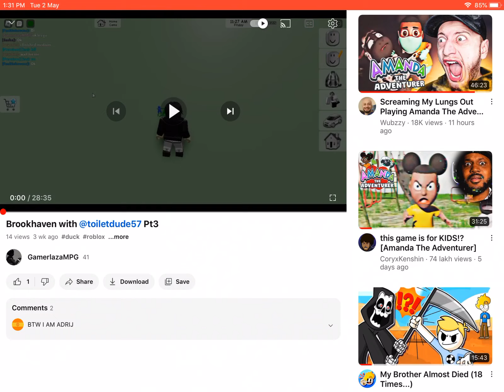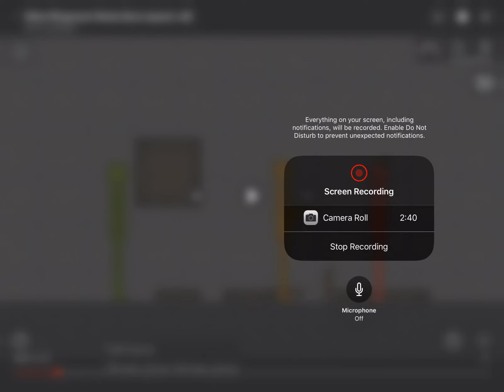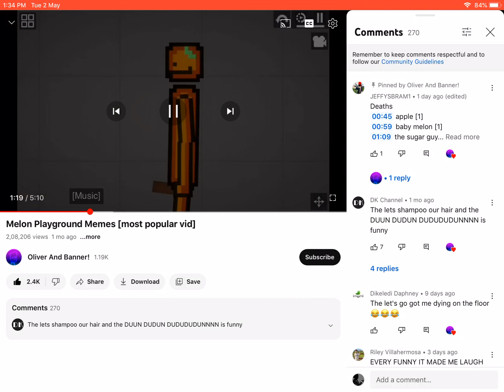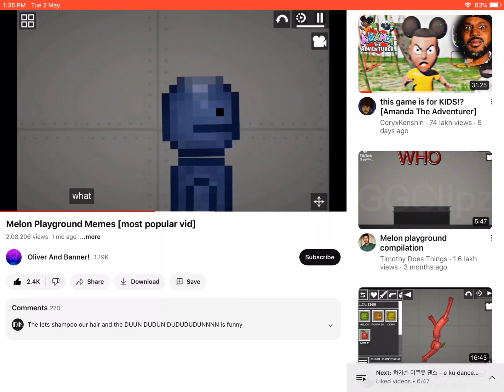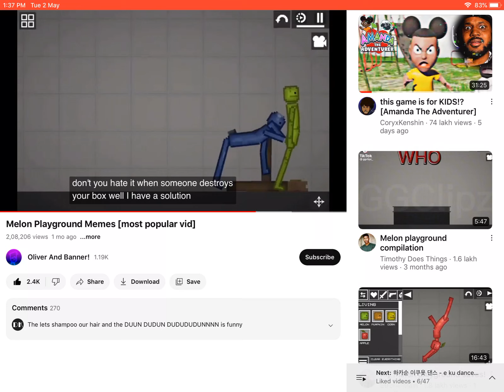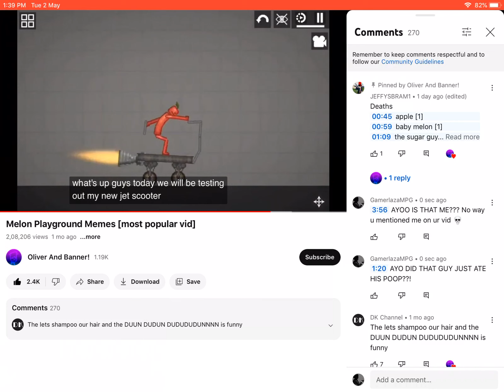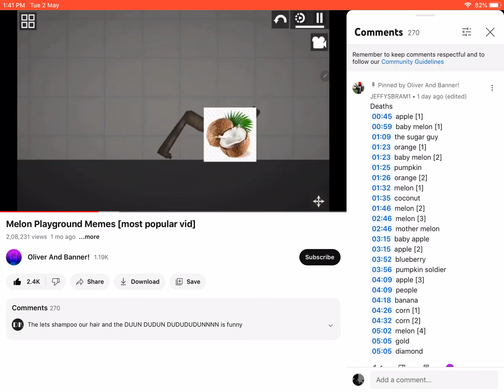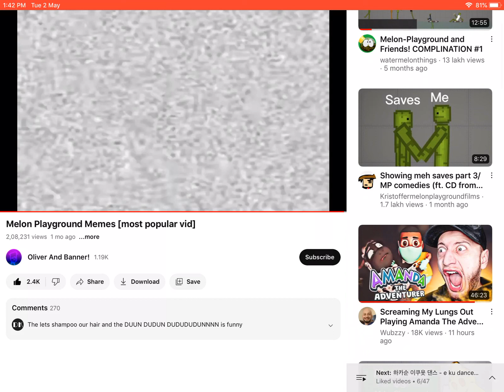Reacting to melon playground memes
Like and sub for animan studios GamerlazaMPG full video